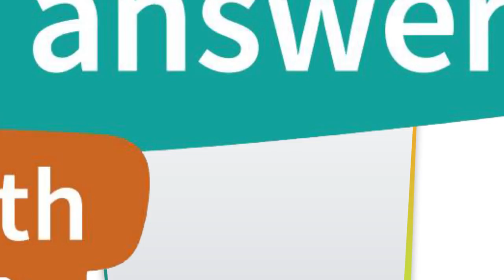Where Does Faith Come From? | Teaching Moments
A deficiency of faith almost always goes back to a deficiency of feeding on God’s Word.

"So then faith comes by hearing, and hearing by the word of God." Romans 10:17

Bayless addresses this topic to give your faith a firmer foundation.

This teaching moment is taken from Faith in God - Back to the Basics.